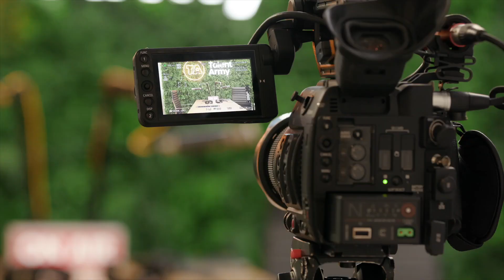What can anthropology teach us about startups?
In this episode, we chat with Jessica Halley.

Jessica is a Wellington-born social anthropologist. Her PhD research focuses on the intersection between precarious labour, entrepreneurialism, and identity across Wellington’s digital workforce.

As an anthropologist, Jessica collects human stories.

She tells us that ethnographic research allows us to mine everyday stories.

Bringing these stories into a startup context will enable us to build the next generation of technologies in a way that counts.

We discuss many topics including Jessica's current research, which focuses on Wellington startups, social enterprises and software development.

Additionally, her experiences conducting ethnographic research amongst Bhutanese refugee women and what this taught her about Facebook, selfies and user experience.

Jessica says that gone are the simple days of broad-based solutions to user experiences. Instead, future technologies will demand a specific, localised and culturally-relative approach to problem-solving.

Qualitative research, specifically ethnography, can provide methodological tools for startups seeking to solve the problems of the future.

You can read about her research on "Young Bhutanese women becoming 'Kiwi'"

Here are the references focusing on Wellington as a digital city. And below is the quote from PM Tony Blair about creative labour, along with a link to a journal article that examines his legacy in the digital workforce.

Norman, R. (2015). Wellington’s Digital Sector - Growing under the Radar. Victoria University of Wellington: Wellington.
Brabazon, T. (2009). Brand Wellington: When city imaging is GLAM’ed: A personal view. Place Branding and Public Diplomacy, 5(4), 260–275.
Bonelli, D., Jutel, T., & Leotta, A. (2019). ‘Selling the creative city’: Wellington tourism film in the neoliberal era. Studies in Australasian Cinema, 13(2-3), 32-50.
'Our aim must be to create a nation where the creative talents of all the people are used to build a true enterprise economy for the twenty-first century – where we compete on brains, not brawn' (Blair, 1999: 3).

We really enjoyed this chat with Jess and hope you do also.